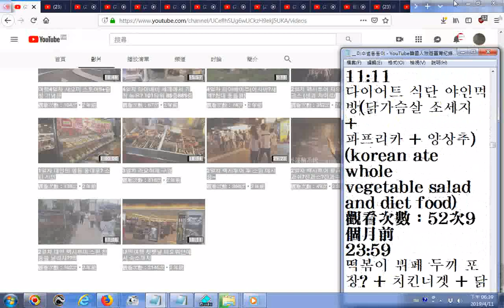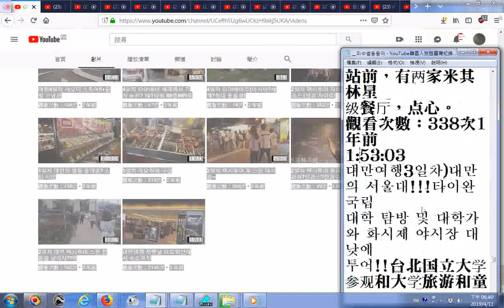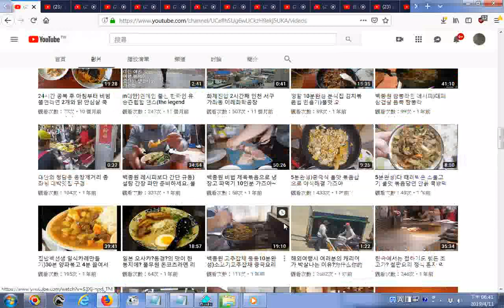미수범동동이 YouTube韓國人旅遊臺灣紀錄影片頻道目錄20190411 速讀練習參考影片韓文與簡體字 有標題部分文字不妥